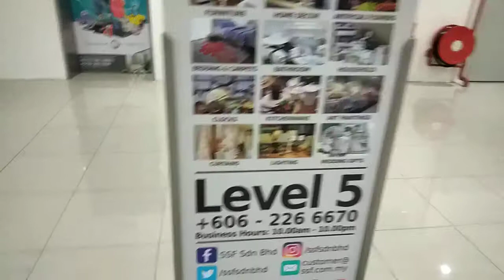Mall Mr DIY,Lantai 10 Element Mall!